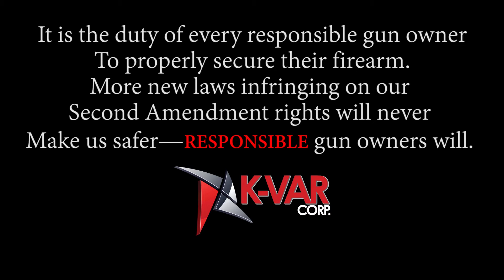PSA from K-VAR and Hornady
When traveling with a firearm, be sure you can gain access to it quickly and easily while those who shouldn’t have access to it are kept from gaining access. The Hornady Rapid Vehicle Safe allows you to gain access to your firearm, safely, securely and most important quickly when seconds matters with RFID technology.